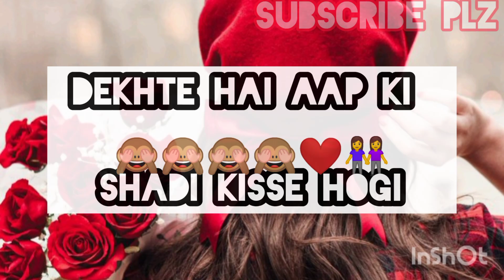🥰🥰Dekhte hai Aap ki shadi kisse hogi choose One Number ❤️❤️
love game, love quiz game, love quiz, choose one number, choose one number love game, choose the number, love status, choose any number new top design